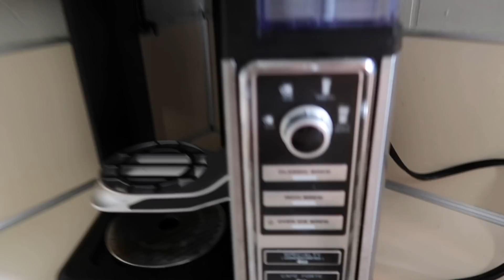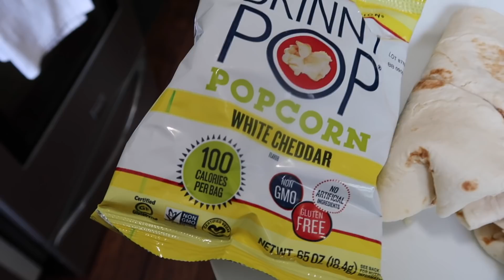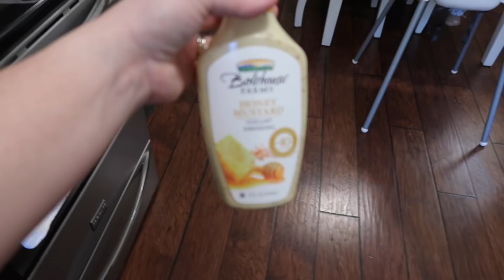WHAT I EAT IN A DAY ON WW | EASY MEALS | FULL DAY OF EATING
I hope you all enjoy this what I eat in a day on the WW (Weight Watchers) blue plan. These are easy meal ideas to help me lose weight :-)

Ninja Coffee bar